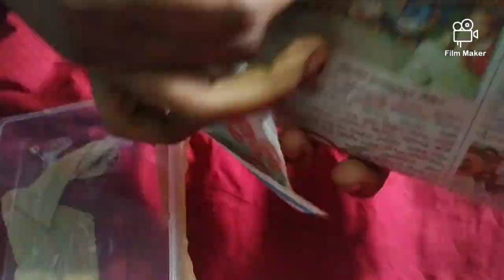latest matt finishing jewellery whole sale price combo bridal jewellery collection😍😍🤗🤗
what's up group link 1

what's up group link  2

sarees and dresses group link

 one gram gold jewellery designs with price,

 begum bazar one gram gold jewellery

kphb shopping, one gram gold jewellery images

 1 ग्राम सोने का आभूषण

latest, 1 gm, with price 1 gm gold,

with price 1 gm gold earrings,

 1 gram gold jewellery with price,

begum bazar shopping, charminar shopping,

 street shopping

, cz choker designs,

ram parivar designs,

cz haram sets with price,

pearl jewellery, bangles

 begum bazar one gram gold jewellery, kphb

 shopping, one gram gold jewellery images

, 1 ग्राम सोने का आभूषण, latest

 1 gm, with price 1 gm gold,

 1 gram gold jewellery with price

, street shopping,

 cz choker designs

, ram parivar designs,

 pearl jewellery, bangles

yours Rekha 🤗🤗

î